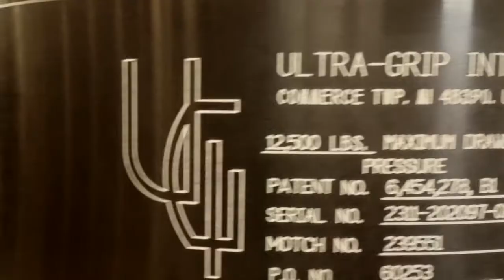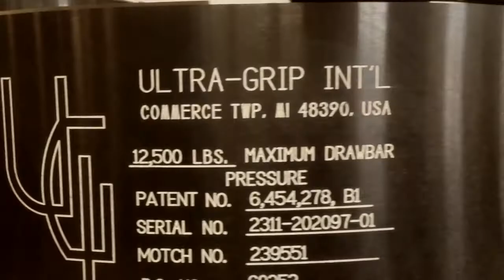Ultra Grip International - M M A Contest Video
A brief video of our Michigan based Workholding Engineering and Manufacturing Facilities and offerings.  Ultra Grip International offers all types of workholding from requirements of part sizes from ounces to tons.  Our broad mix of proven workholding solutions are at work at numerous manufacturers throughout the world.  Michigan based, proven quality and support to fit your manufacturing needs. Ultra-Grip